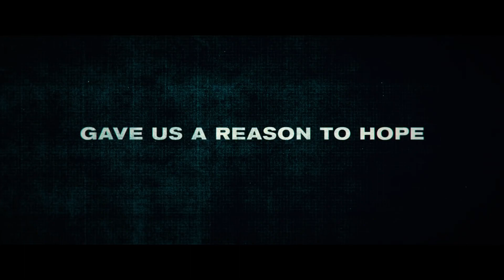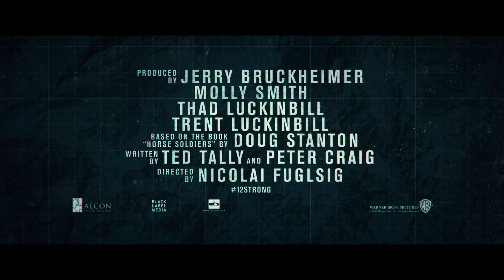12 STRONG - Official Trailer 1 (Eng) - Full HD 1920x1080p - GameMoviePortal.com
Chris Hemsworth, Michael Shannon, Michael Peña, Navid Negahban, Geoff Stults, Trevante Rhodes, Thad Luckinbill, Austin Hébert, Ben O'Toole, Austin Stowell, Kenneth Miller, Rob Riggle, Kenny Sheard, Jack Kesy, William Fichtner, Elsa Pataky in

12 STRONG

Chris Hemsworth and Oscar nominee, Michael Shannon, star in 12 STRONG, a powerful new war drama from Alcon Entertainment, Black Label Media and Jerry Bruckheimer Films.

Set in the harrowing days following 9/11, a U.S. Special Forces team, led by their new Captain, Mitch Nelson (Chris Hemsworth), is chosen to be the first U.S. troops sent into Afghanistan for an extremely dangerous mission. There, in the rugged mountains, they must convince Northern Alliance General Dostum (Navid Negahban) to join forces with them to fight their common adversary: the Taliban and their Al Qaeda allies. In addition to overcoming mutual distrust and a vast cultural divide, the Americans—accustomed to state-of-the-art warfare—must adopt the rudimentary tactics of the Afghani horse soldiers. But despite their uneasy bond, the new allies face overwhelming odds: outnumbered and outgunned by a ruthless enemy that does not take prisoners.

Directed by Nicolai Fuglsig and based on the acclaimed “Horse Soldiers” book by best-selling author Doug Stanton, 12 STRONG also stars Michael Peña, Navid Negahban, Trevante Rhodes, Geoff Stults, Thad Luckinbill, Austin Stowell, Ben O’Toole, Austin Hebert, Kenneth Miller, Kenny Sheard, Jack Kesy, Laith Nakli, Fahim Fazli, Yousuf Azami, Said Taghmaoui, Elsa Pataky, William Fichtner, and Rob Riggle.

A must, for all gamer and movie-fans out there and everybody, who likes Soundtracks and Scores from the most ambitious composers like Hans Zimmer, John Williams, Brian Tyler, Marco Beltrami, Henry Jackman, Lorne Balfe, Rupert and Harry Gregson-Williams, Javier Navarrete, Joseph Trapanese, Michael Giacchino, Geoff Zanelli, Trevor Gureckis, James Horner, Alan Silvestri, Michael Kamen and many more! We put a lot of sweat and heart into our channel and our (upcoming new) website, where gamers and film geeks will also get something out of it. So if you like good movies and great blockbuster games, follow and support us. Thank you very much.

Ein Muss für alle Gamer und Filmfans. Bitte unterstützt diesen Kanal, wenn ihr Serien und Filme aller Art oder Filmmusik und Game-Scores mögt (z.B. von Hans Zimmer, John Williams, Brian Tyler, Marco Beltrami, Henry Jackman, Lorne Balfe, Rupert and Harry Gregson-Williams, Javier Navarrete, Joseph Trapanese, Michael Giacchino, Geoff Zanelli, Trevor Gureckis, James Horner, Alan Silvestri, Michael Kamen, Brad Fiedel, usw). Wir stecken viel Schweiss und Herzblut in unseren Kanal und unsere (kommende neue) Webseite, wo auch Gamer und Filmfreaks etwas davon haben werden. Vielen Dank.